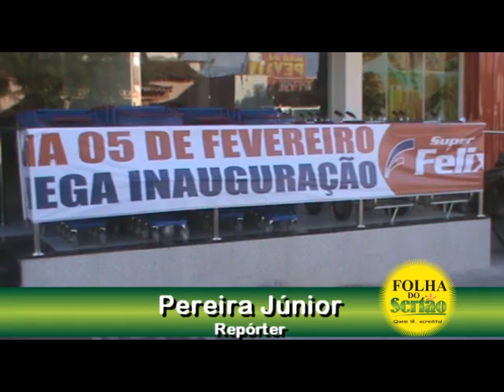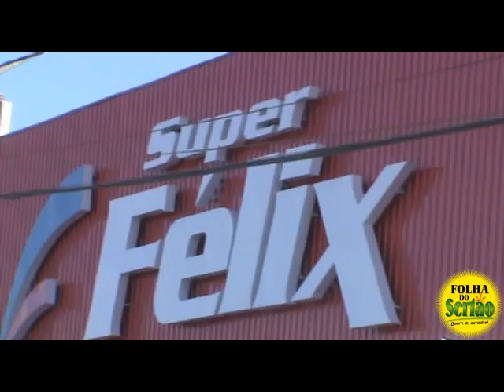Inauguração do Super Félix em Sousa